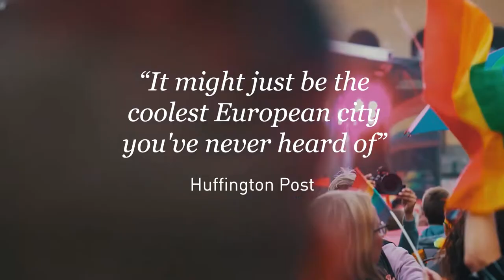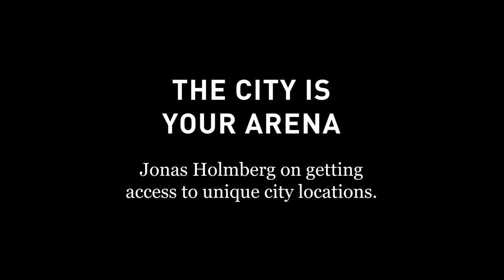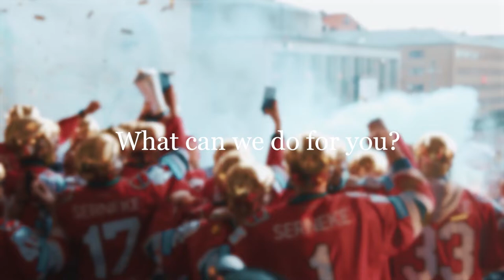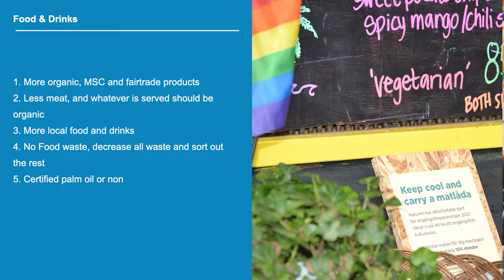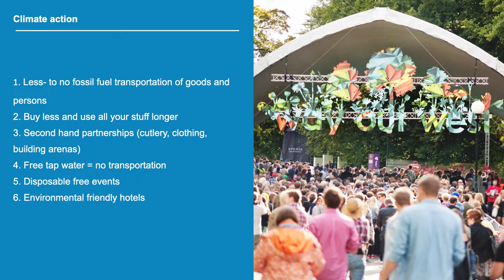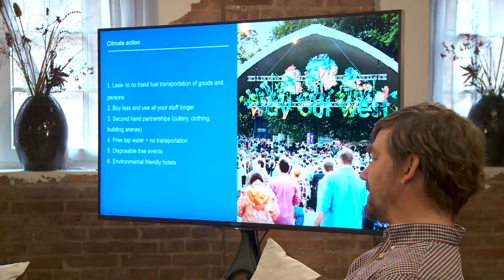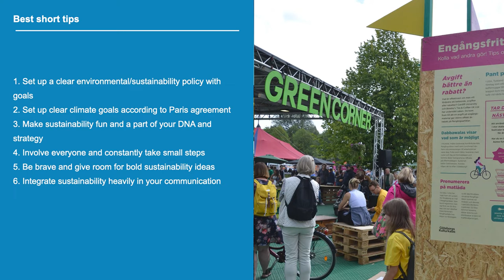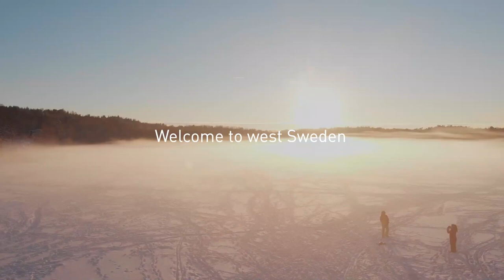How Gothenburg became Europe's greenest city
As part of a national conference on sustainable catering hosted by Umanotera - The Slovenian Foundation for Sustainable Development, colleagues from Gothenburg, Sweden prepared an insightful video, talking about implementing sustainable practices in their city.

Listen to a talk with Filip Eklund, sustainability expert at Göteborg & Co, the official destination management organisation of the City of Gothenburg.